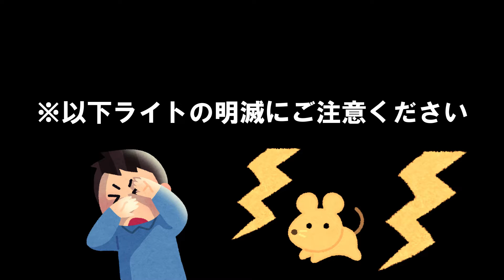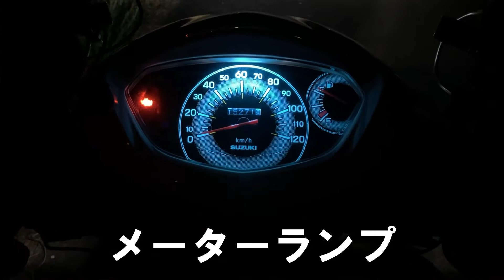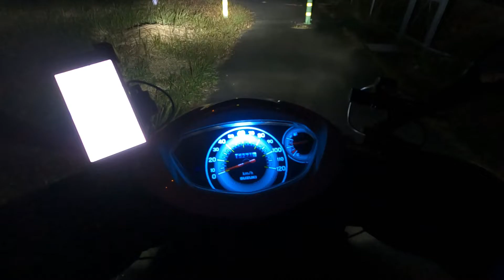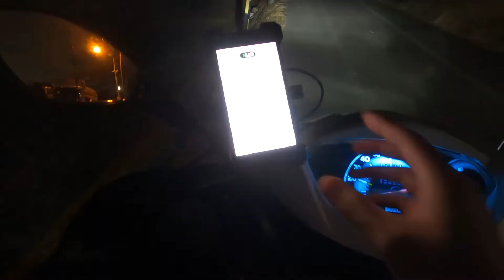【アドレス125】LEDライトの夜間走行【ヘッドライト/テールランプ/ポジションランプ/メーター球】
前回アドレス125のヘッドライトとテールランプ(ストップランプ)・ポジションランプ・メーターランプをLED化しました。
今回はそれらの夜の点灯確認を行います。
またLED化の節電により、グリップヒーターとワイヤレス充電スマホホルダーの電力を賄えるか試します。

●ブログの記事はこちら。

●DAYTONA(デイトナ) バイク用 LEDヘッドランプバルブ プレシャス・レイ Z
H4 ホワイト 6500K 97430

●1797 LEDポジションランプ T10 アイスブルー 12V車用
（※後記：私の場合、メータランプ・ポジションランプともに4か月ほどで切れてしまいました。）

●ぶーぶーマテリアル LEDテール(ブレーキ)ランプ S25 ダブル ホワイト
（※注：12V普通自動車専用）

●デイトナ バイク用USB電源 2ポート ブレーキスイッチ接続 メインキー連動 99503

●ジェネリック オートバイ用 電熱グリップ ヒーターハンドルグリップ

●Kaedear(カエディア) Qi ワイヤレス充電 スマホホルダー USB(Type-C)ケーブル使用 KDR-M11A-1

●STRAIGHT(ストレート) ハンドル用クランプバー 15-431

●スポンジカバー SGB-70